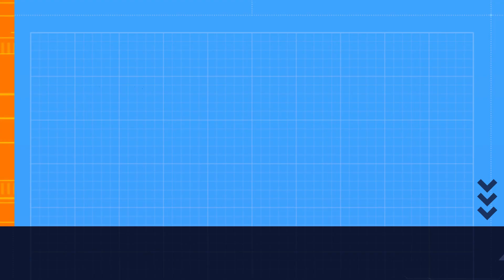efootball devision1 ranking1~100